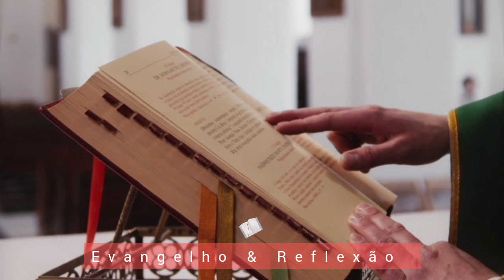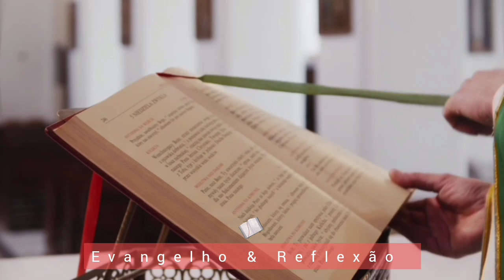Evangelho do dia meditado: A preparação da vinda do Senhor